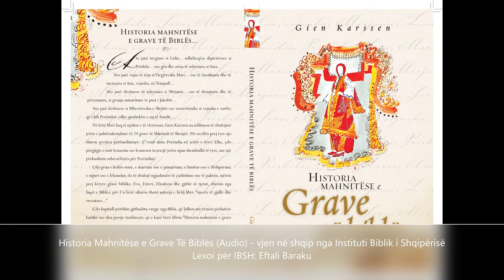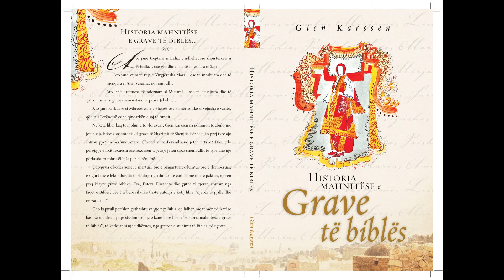19 – Marta nga Betania vlerësoi të parëndësishmen – (Audio)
Marta nga Betania vlerësoi të parëndësishmen